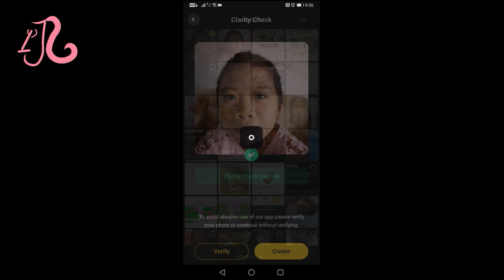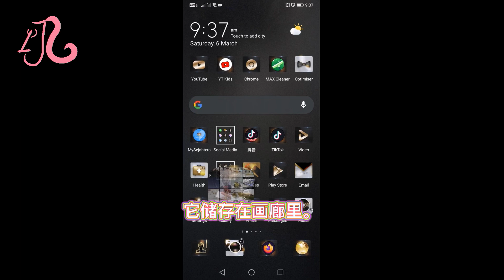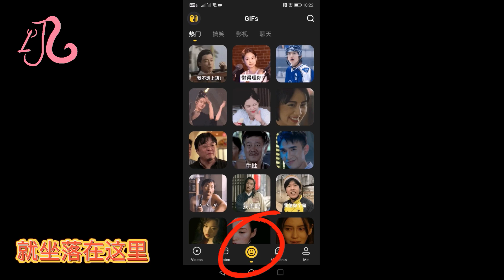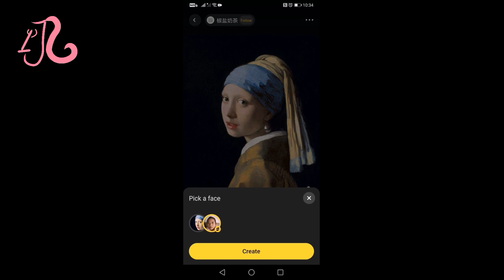中国《去演》APP - AI换面 Avatarify Face Swap